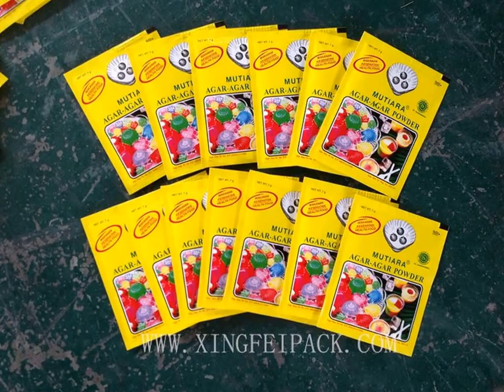Food Packaging Machine XFS-150